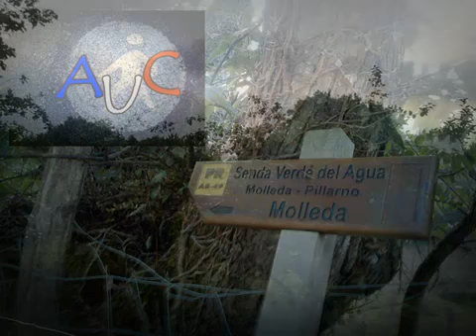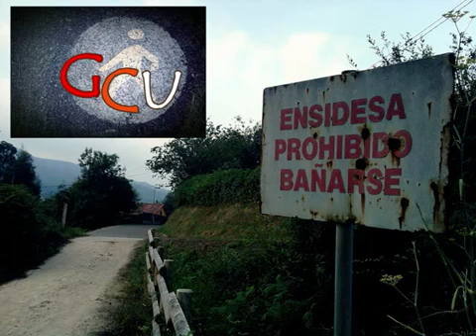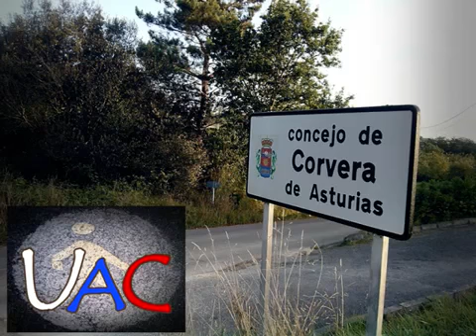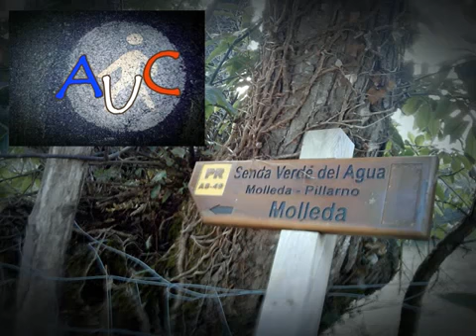El significado de la palabra: Locura, altruismo y piezoelectricidad [233]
LA FENOMENOLOGÍA DE LAS ESFERAS

Muchas personas dedican su vida al servicio de los demas; de esta manera encuentran un nuevo significado en sus vidas.

EL ALTRUISMO. En algún momento Usted ha visto algún desconocido en una situación de emergencia, a alguien necesitando ayuda, y seguramente ha ayudado, ello se debe a que somos altruistas..

si teneis ideas, preguntas etc, aqui os dejo el TWITTER: : ;) @Elenitaperez007.